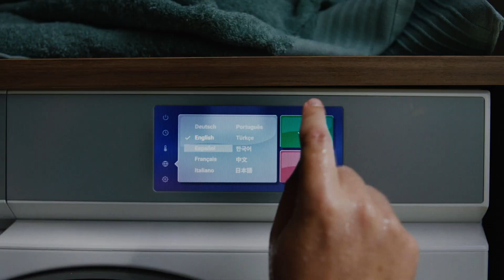Get it right med Husqvarna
På Husqvarna har vi utvecklat robotgräsklippare i över 30 år. Vi vet vad som krävs för att utforma robotgräsklippare du kan lita på. Get it right med Husqvarna.